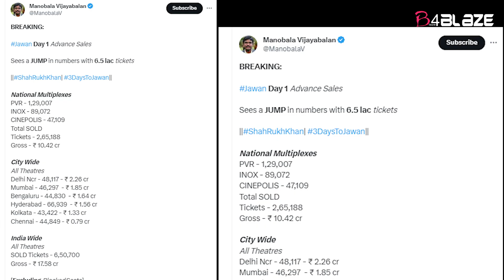SRK fans groove to the beats of 'Jawan' song outside Mannat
The craze for superstar Shah Rukh Khan's film 'Jawan' is going viral on social media. On Tuesday, SRK fans gathered outside his bunglow Mannat and were seen dancing to the beats of 'Jawan' song 'Not Ramaiya Vastavaiya'.